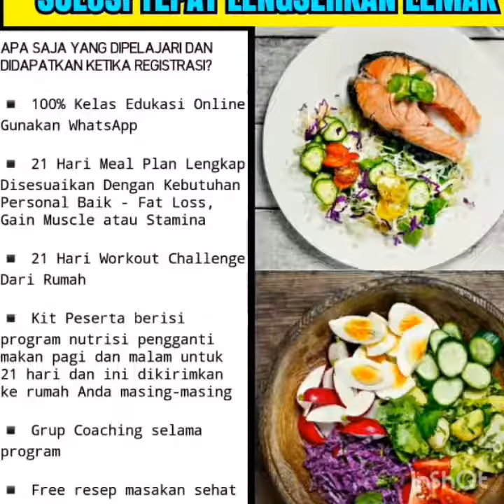BASO LOHOA MENU MASAKAN SEHAT HOME CLUB NUTRISI MEGARIA NOOIL NOMSG NOSUGAR NOTERIGU LANGSING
BASO LOHOA ALA HOME CLUB NUTRISI MEGARIA

Sebagian besar masyarakat suka makan Baso.
Dari pada beli baso yg ga jelas lebih baik buat sendiri.

Adonan bakso ini ada wortel, jamur kuping, siratake dll. lengkap deh.
dicoba ya

Nanti akan dapat video masakan sehat berikutnya

Untuk sehat slim awet muda, ada informasi di sini
Klik...👇🏼👇🏼👇🏼👇🏼
 Or hubungi Mega 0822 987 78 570

Silahkan share ke semua kontak yg ada di HP
haaaa haaaa haaa
Terima kasih🙏🏼